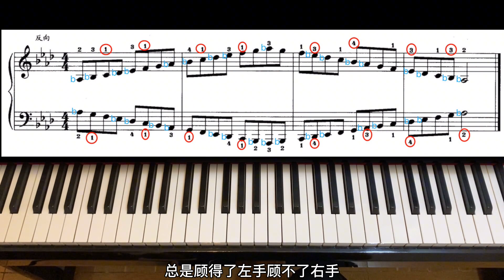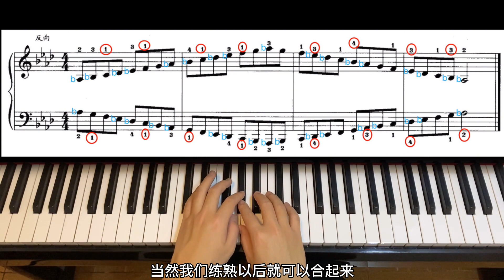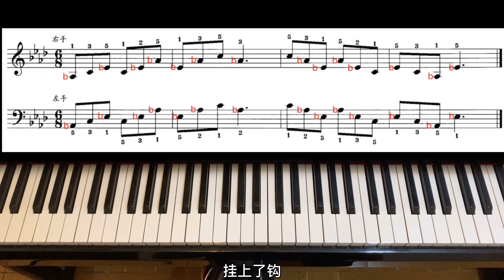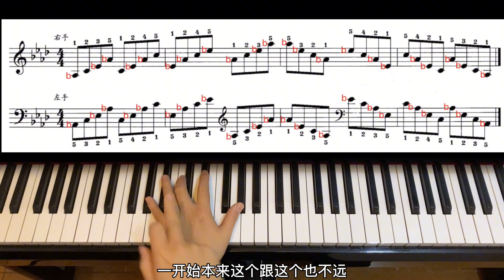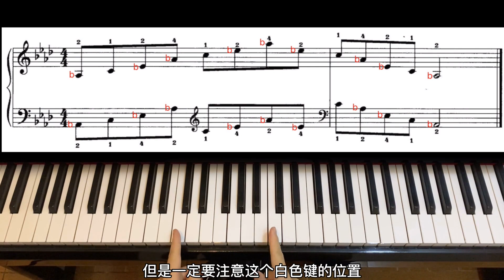bA大调音阶、和弦、琶音，四个降记号的调，反而需要注意白色琴键